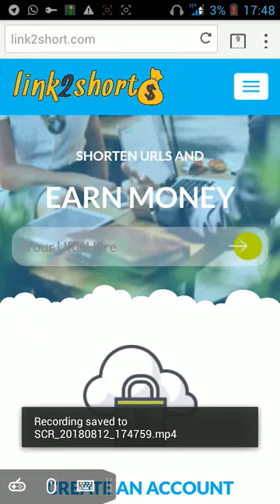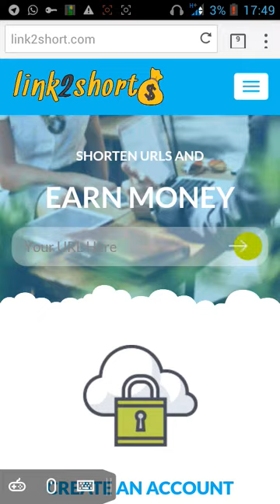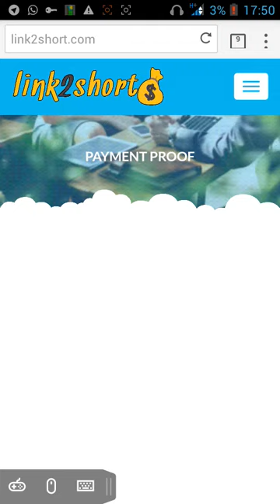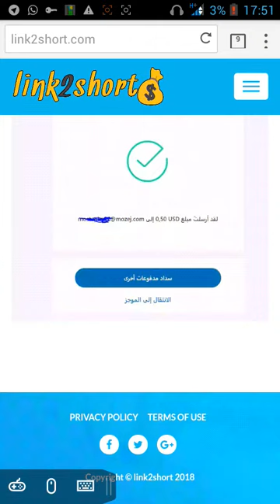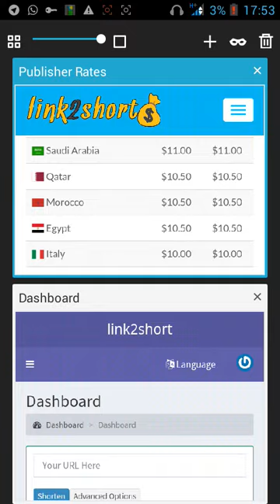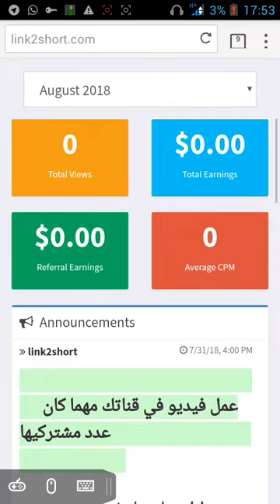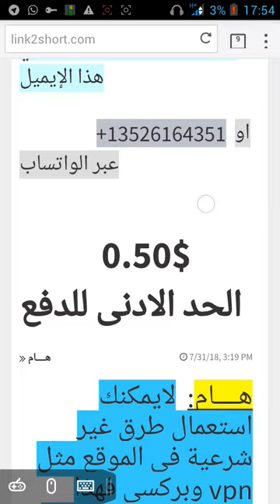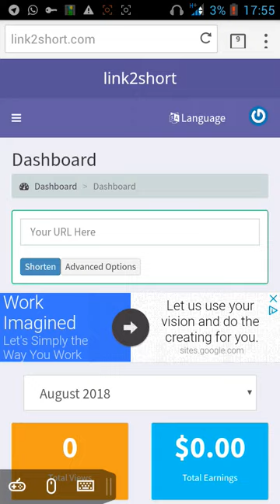ستربح يعني ستربح ولو لم تمسك هاتف في حتك 38$بسهولة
لا تنسى اخي اختي شتراك ولايك للفديو
رابط موقع